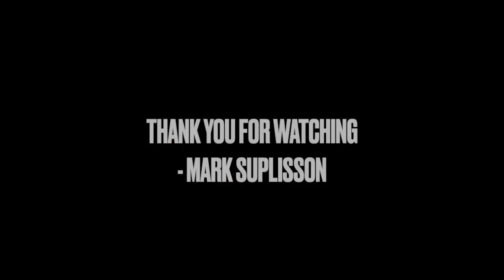Mark Suplisson First Draft Highlight